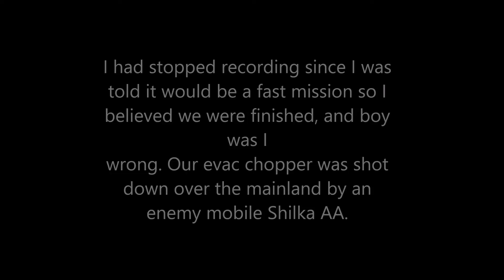506th IR Brawler Fun Op: Night Raid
Song: Frontline, Pillar